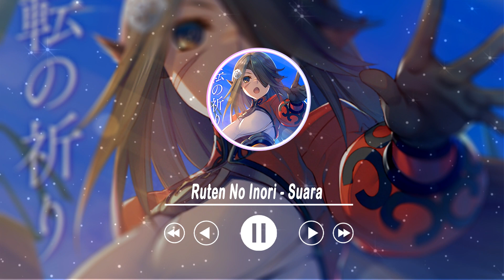Utawarerumono Lost Flag Theme Song『Ruten No Inori - Suara』Full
Game/Anime: Utawarerumono Lost Flag
Artist: Suara
Song: Ruten No Inori